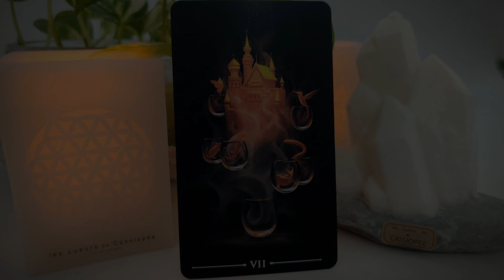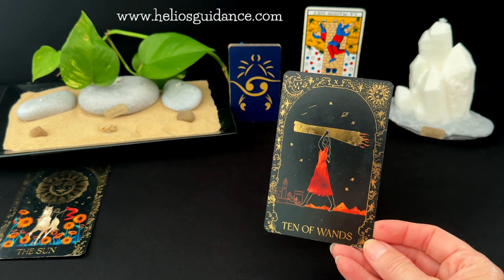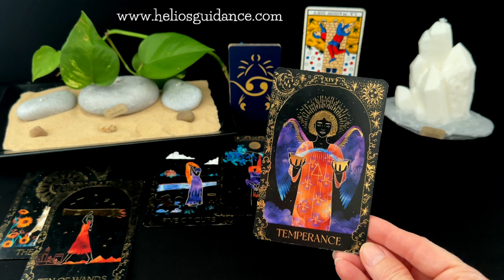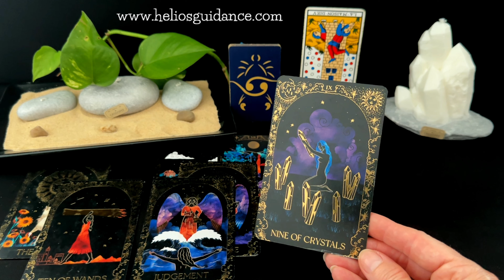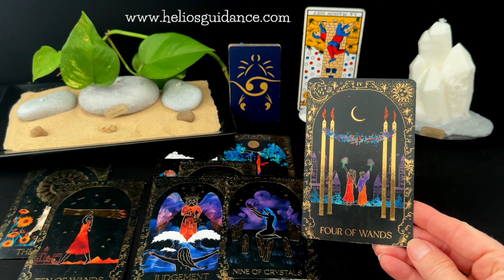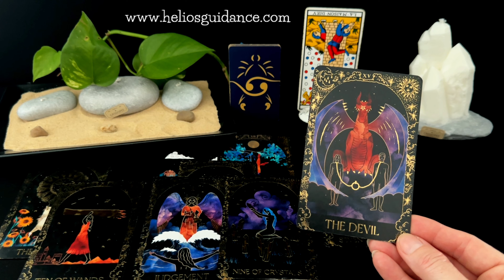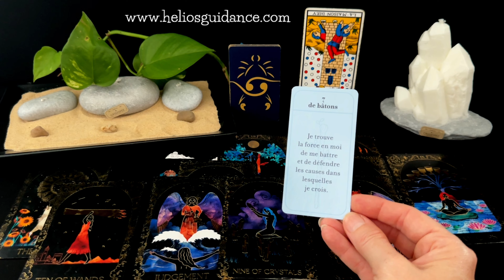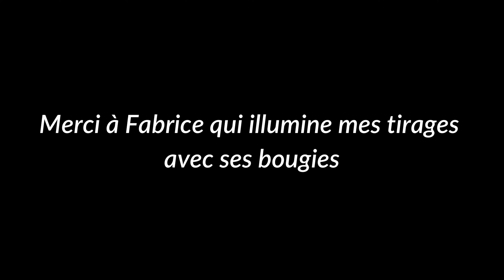Cancer Général AOUT 2024 : L'UNIVERS vous fait passer un examen 👫✨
✨💫✨Guidance personnalisée, thème astral , étude complète de vos thèmes numérologique et astrologique✨💫✨

🔮 Tirage Tarot Général pour les Cancers 💖

Bienvenue dans ce tirage tarot spécial pour les Cancers ! 🌟

Tarot Cancer aout 2024
Opportunités Cancer tarot
Laisser le passé derrière soi
Tarot idéal de vie
Guidance spirituelle Cancer
Tirage tarot Cancer
Transformation Cancer aout
Tarot croissance personnelle
Énergies du mois Cancer
Tarot horoscope Cancer aout

Guidance cancer aout 2024. Tirage tarot cancer aout 2024
Lecture tarot cancer aout 2024